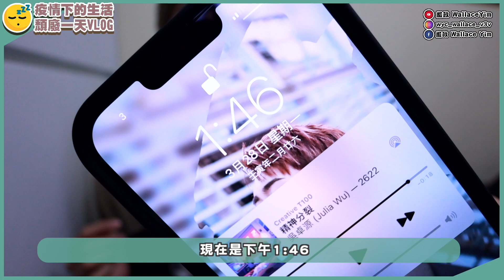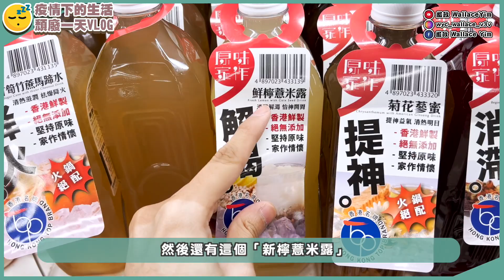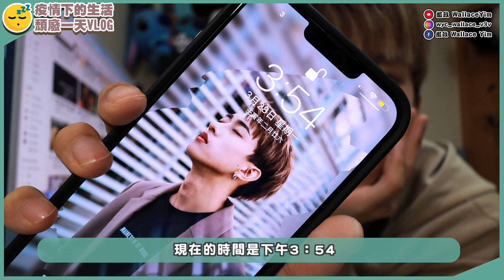疫情下的超宅男頹廢生活😴天天煲劇Netflix華燈初上!! 等了2小時的外賣💥超無奈!!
等第一階段放寬之後！開放堂食之後！
馬上帶大家出去跟WALL遊🔥🔥等我！

▶【我的品牌Acego】
大家可以到Instagram：@acego.com
查詢購買。